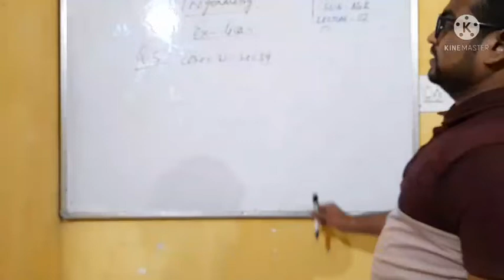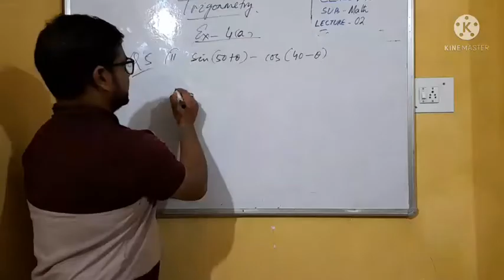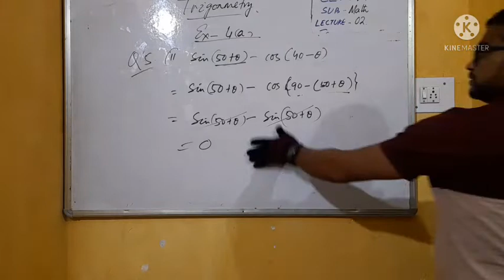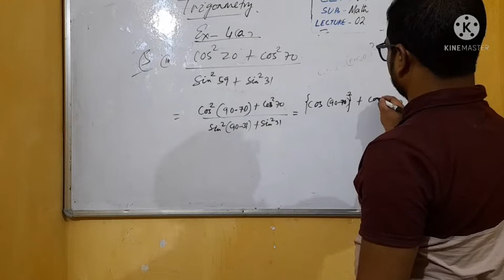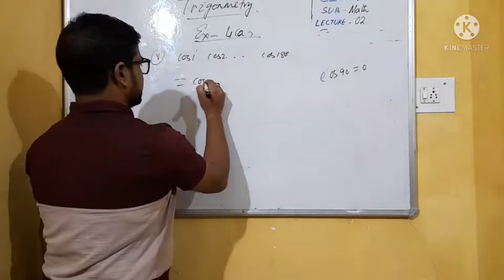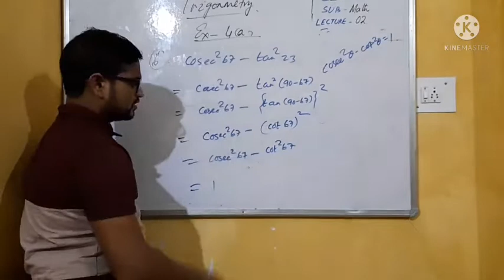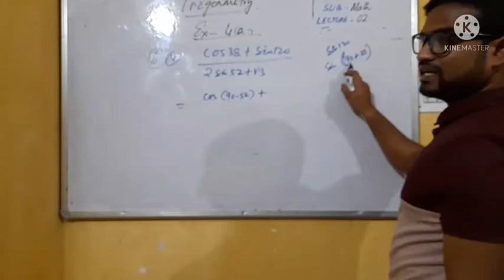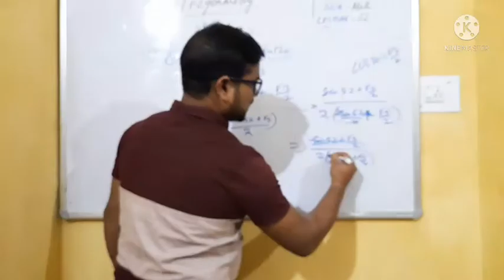10th SA-II, Math, Trigonmetry, Ex-4(a), Lecture-02, Odia Medium @ WISDOM ACADEMY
10th SA-II, @ WISDOM ACADEMY